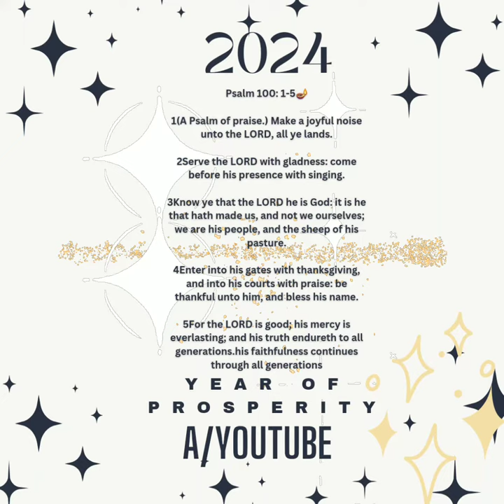noBody knows Tomorrow 🕵🏽‍♀️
I want you to know that no one knows tomorrow regardless of what they have

The only person sure of tomorrow is God please learn to have sympathy for your fellow humans noone has all the answers we're all learning we all make mistakes we're all humans as far as I know I'm not concerned with extra terrestrials (really I'm not)

There's too much going on here on Earth.

Work hard for yours you'll enjoy stop targeting me I put the work in despite all the bullying I got this far

As if anyone would chose to live their life in public view we all have things we wanna keep private, always bear that in mind when you Jump on someone's case.